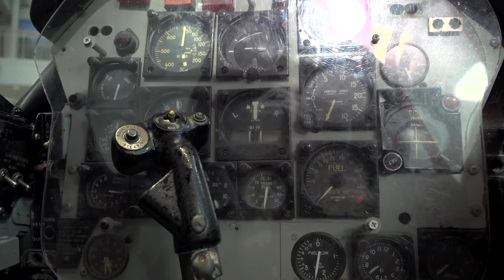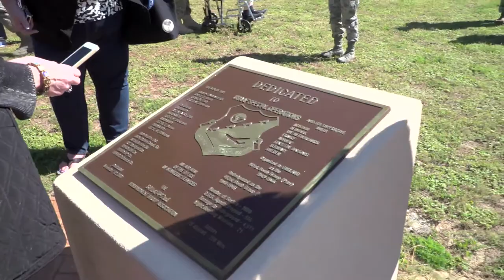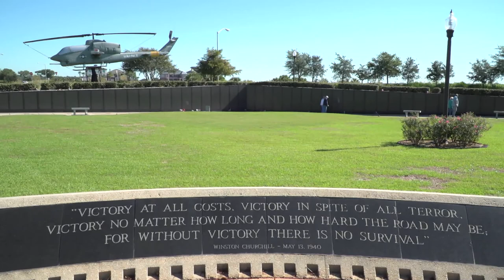CARPETBAGGERS REUNION 2017 HIGHLIGHTS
The 2017 801st/492nd Bomb Group Association - The Carpetbaggers - annual reunion was Oct. 23-27 in Gulf Breeze, Florida.  We toured the Naval Aviation Museum, watched the Blue Angels performance, were hosted by the new 492nd Special Operations Wing at Hurlburt Field, Elgin AFB.  The WWII Carpetbagger veterans "passed the torch" to the newly formed 492nd.  We experienced a memorial park, McGuire's Irish Pub and a dolphin cruise.